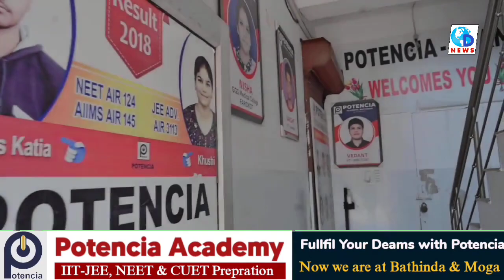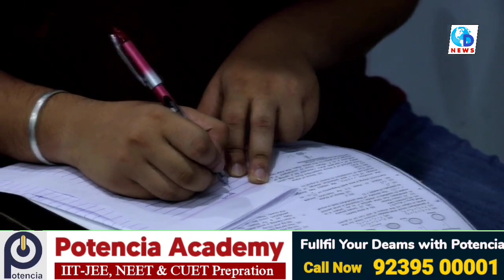Potencia Acedemy visit. ਬਠਿੰਡਾ ਦੀ ਬੈਸਟ Academy ਕਿਉੰ?